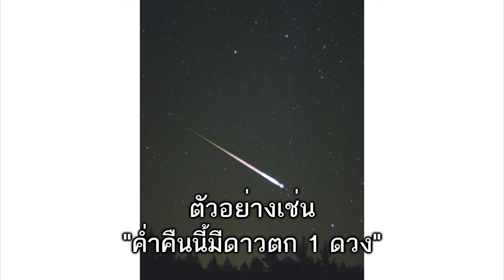คำลักษณะนามของดาวตก